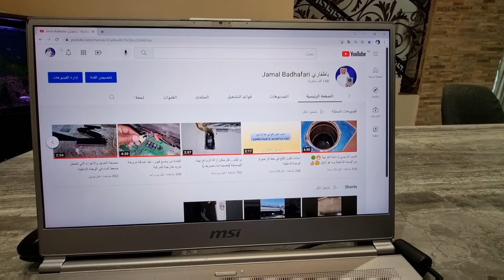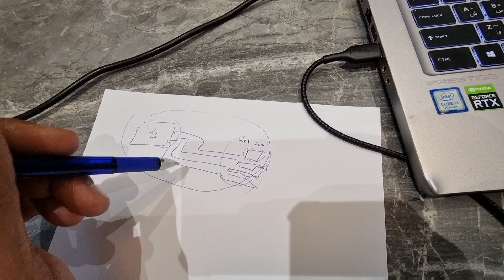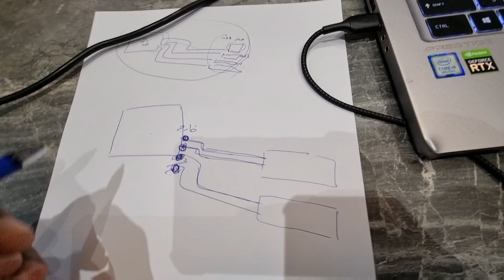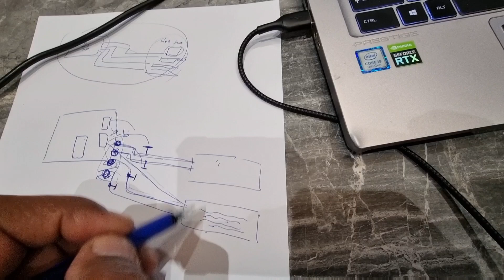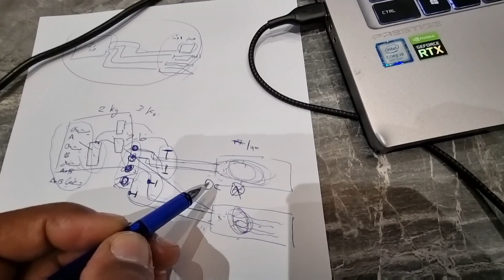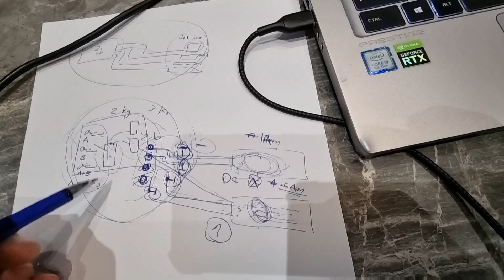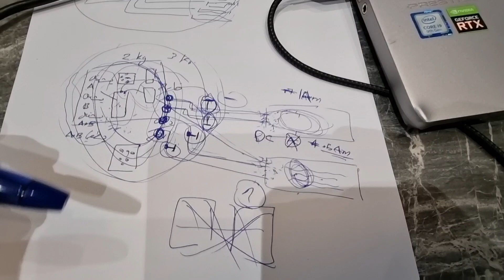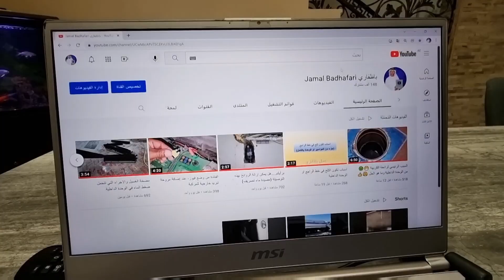هل يمكن تركيب وتشغيل وحدتين تكييف داخلية والتحكم بواسطة وحدة واحدة فقط خارجية